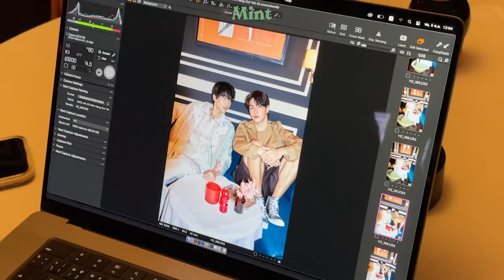[VLOG] ตะลุยเบื้องหลังกับ จุงดัง ถ่ายคอลัมน์ Mint Hang Out (ENG SUB) | MINT ZOG ZAG EP.31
ตามไปซอกแซกกับ 2 หนุ่มคู่ซี้ จุงดัง จากซีรีส์ "แล้วแต่ดาว" กับเบื้องหลังการถ่ายทำคอลัมน์ MintHangOut ที่คราวนี้ชวนกันไปแฮงค์เอ้าท์กันที่ CONTENTO (โรงสำราญ) ร้านอาหารสุดคลาสสิกสไตล์อิตาเลียน แอบสปอยล์ให้ว่ามีคนมาโชว์ลูกคอด้วย

เป็นเจ้าของ Mint Vol.10 ได้แล้ววันนี้ ที่ LazMall: Mint Magazine Thailand เท่านั้น

ไม่พลาดทุกความเคลื่อนไหว พร้อมพาคุณอัพเดทก่อนใครและใกล้ชิดกว่าเคย